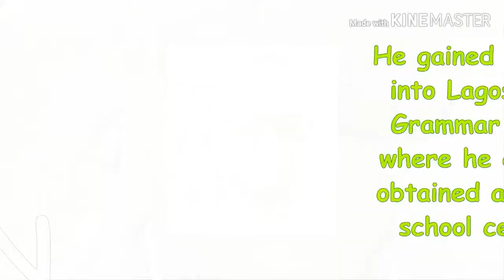TIMAYA 🎶LIFESTYLE 💰NET WORTH, 🚘CARS 🏠HOUSES 2019